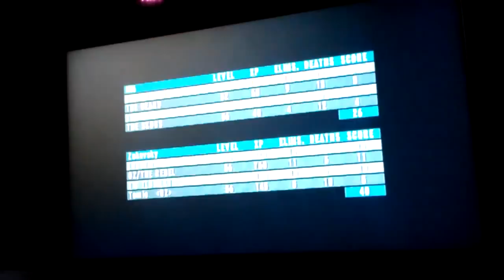THE vs OZ #1